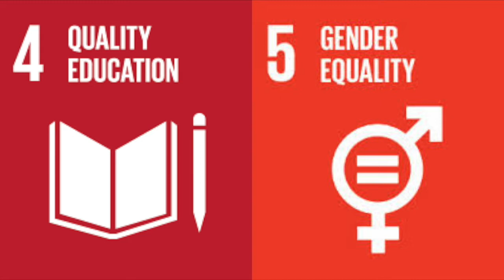ASAL South Africa Showcase